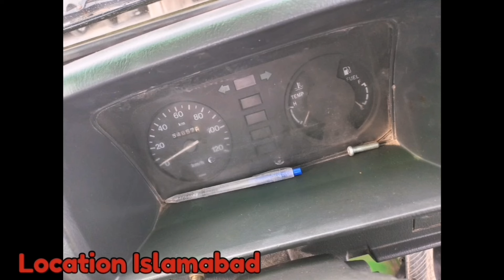Suzuki Ravi pickup for sale / Honda Civic For sale in Pakistan 2024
گاڑی مالک کا نمبر
HondaCivicForSale 0315,5768554
Suzuki Ravipickup 0312,5544376